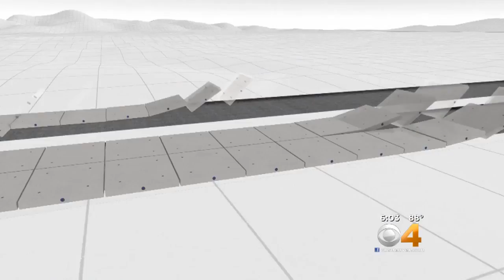Smart Roads: Denver Testing New Technology To Improve Traffic, Safety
CDOT is testing out a new technology placed inside the pavement to measure the speed of cars.